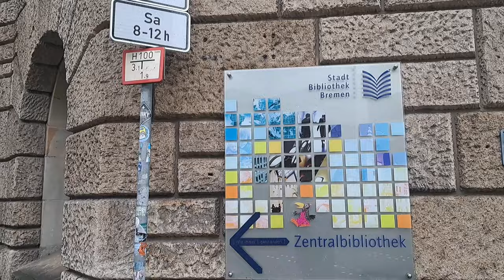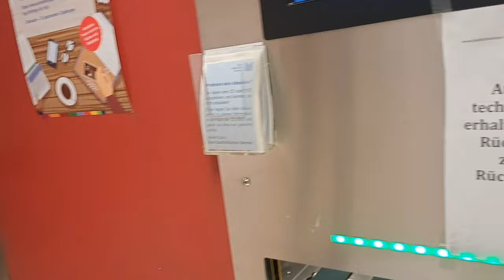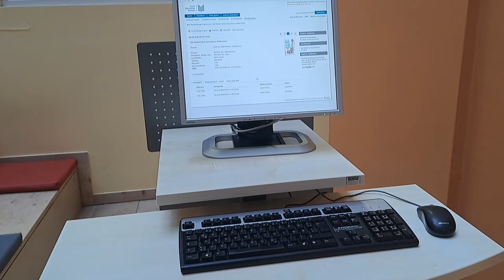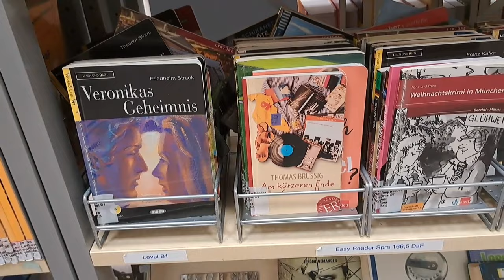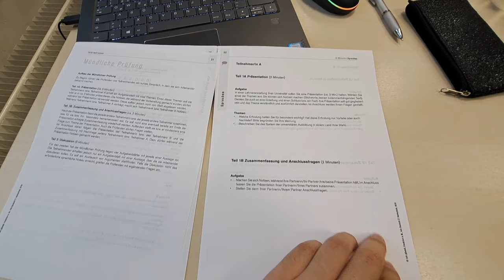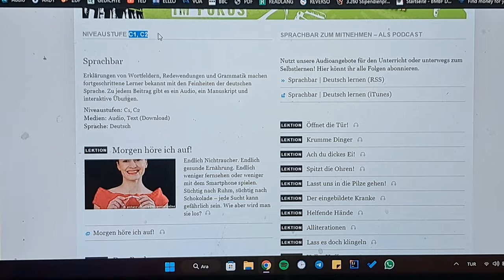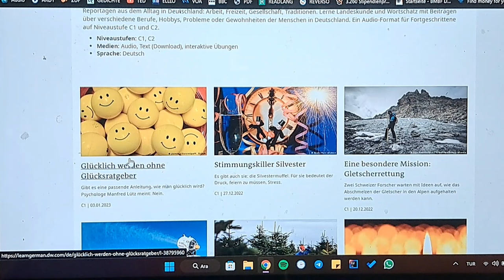TELC C1 SINAVINA NASIL ÇALIŞIYORUM? Almanya'da Kütüphane de Bir Günüm Nasıl Geçiyor?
Almanya'dan sıfır dille şartlı kabul alıp 🇩🇪, ücretsiz üniversite okumak için 📚 ön başvuru formunu hemen doldurun! ✍️🏻

Almanya'da Üniversite Okumak ve Almanca ile alakalı tüm sorularınıza yanıt bulmak ve benimle 1e1 danışmanlık için🧑🏻‍💻:

Telc C1 Hochschule sınavına çalışırken sizlere bir vlog hazırlamak istedim. Bu videoda Almanca öğrenme taktiklerimden, Telc C1 Almanca sınavına nasıl çalışacağınıza kadar bir çok konuyu ele aldım. Bunun gibi video önerileriniz olursa veya bunun ikinci kısmını çekmemi isterseniz yorumlarda belirtmeyi unutmayın.

Merhabalar, 18 yaşında Almanya'ya üniversite okumak için taşındım. Bu kanalda sizlere Almanya'da çalışma hayatı, Almanya'da üniversite eğitimi, Almanya'da günlük vloglar, seyahatlerim ve Almanca videolarımla kaliteli, eğlenceli zaman geçirip bilgileneceğiniz bir fırsat sunuyorum. Sizde çayınızı, kahvenizi alıp hayatıma dahil olun! Hepinizi seviyorum :)

Nasıl Almanca Çalışılır?

Videonun Bölümleri:
00:00 Giriş
02:34 Kütüphane Turu
08:16 Telc C1'e nasıl çalışıyorum?
16:23 Kapanış

Sorularınızı yorumlarda belirtebilirsiniz. Bu sayede herkes faydalanır ;)